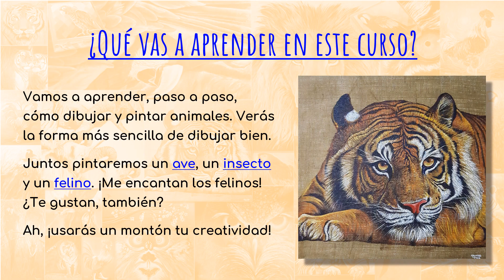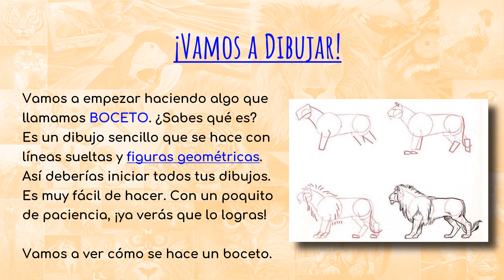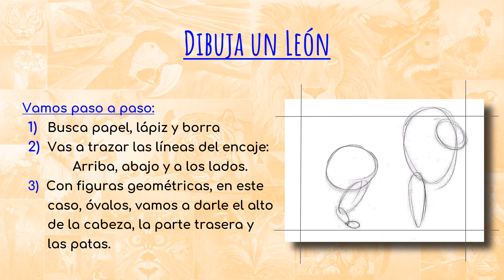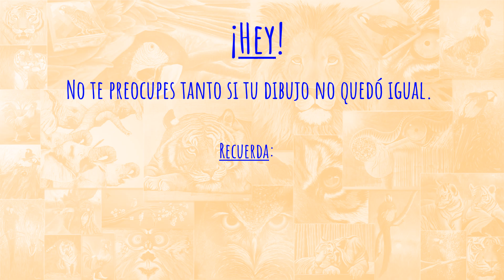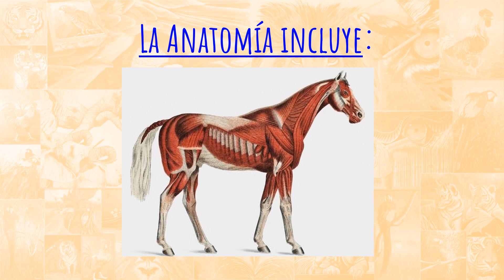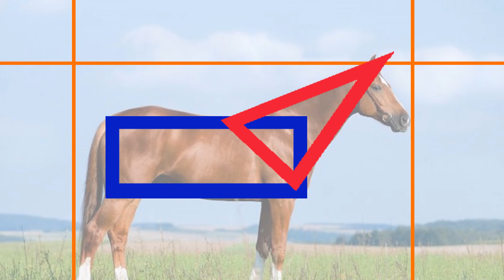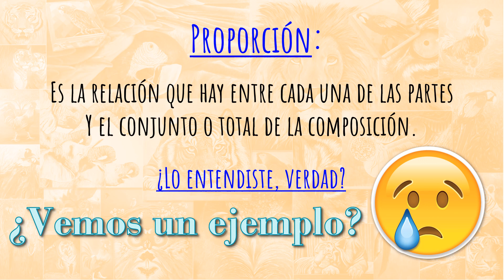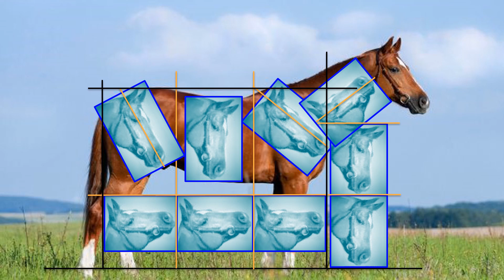Introducción a la Pintura de la Fauna-Clase 1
¿Qué tanto sabes sobre la pintura de animales? Te invito a aprender un poco más con este vídeo. Forma parte del Programa del Nivel 3 de la Escuela de Arte Guillo Pérez. ¡Espero que lo disfrutes!